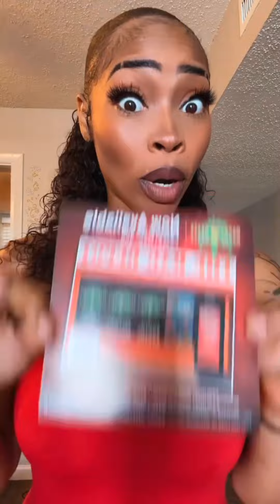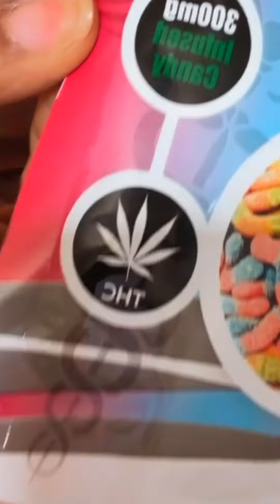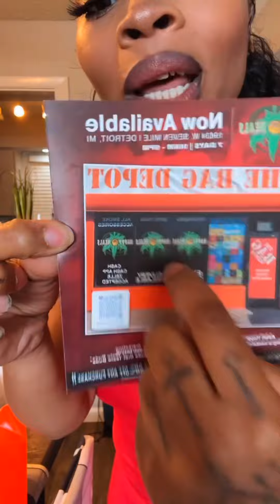Trying the Adult happy meals